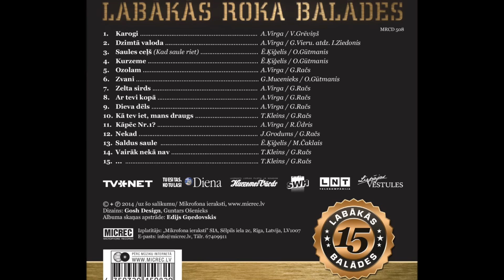Līvi - "Karogi" (Official audio)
(A.Virga/V.Grēviņš)
Līvu 50 labāko dziesmu nošu grāmatu, kurā ir gan dziesmu teksti, notis un akordi pasūti šeit